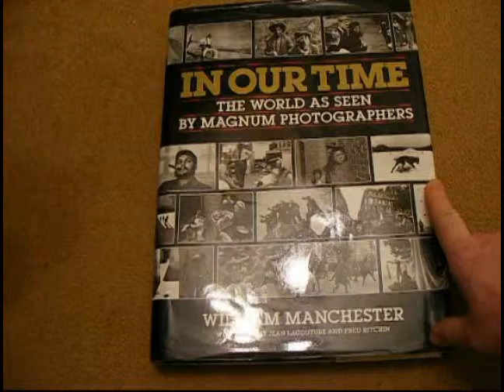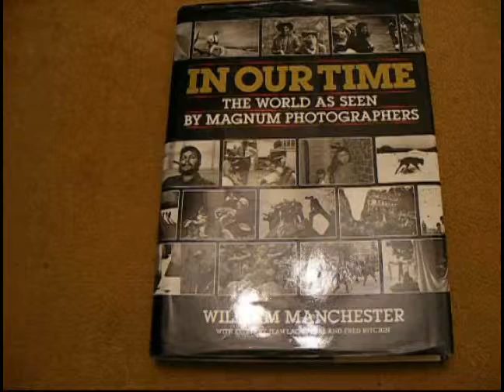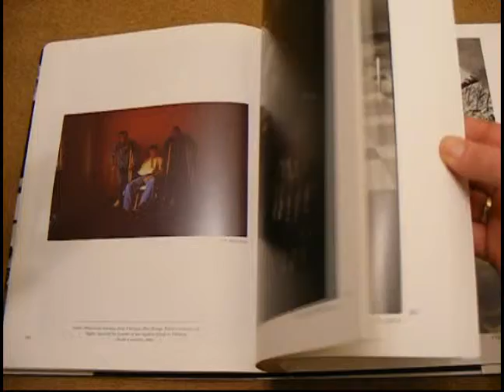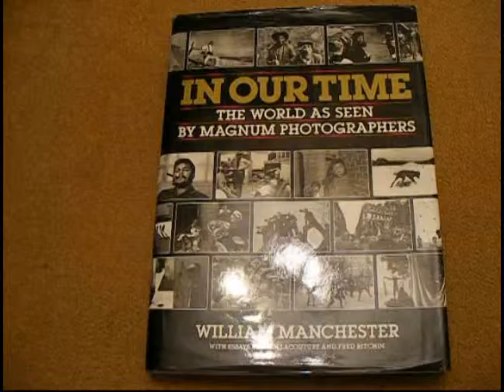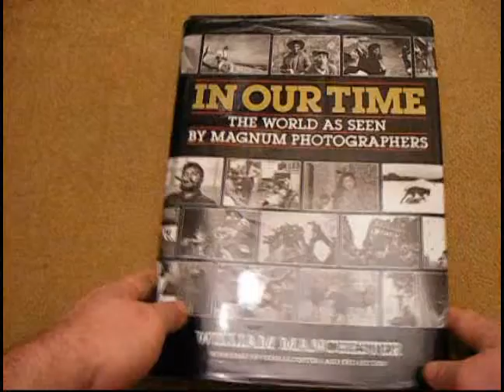In Our Time - Magnum Photographers -Book Review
A fantastic collection of photographs from some of the best photographers of the 20th Century.

In Our Time - The World As Seen By Magnum Photographers, William Manchester.

Thanks, Rob.